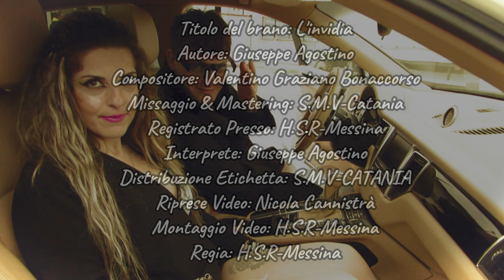Giuseppe Agostino - L'invidia (Ufficiale 2023)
Titolo del brano: L'invidia
Autore: Giuseppe Agostino
Compositore: Valentino Graziano Bonaccorso
Registrato presso gli studi: Hsr di Messina
Ideato da: Giuseppe Agostino e Valentino Graziano Bonaccorso
Interprete: Giuseppe Agostino
Produzione & Distribuzione: SMV - Catania
📀Etichetta: S.m.V.

☎️Contatti
Phone & whatsapp S.m.V. - Catania: 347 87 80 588

Giuseppe Agostino
Disponibile anche su Spotify e i più importanti digital stores!

👥Iscritti attuali:
👉🏼7.629